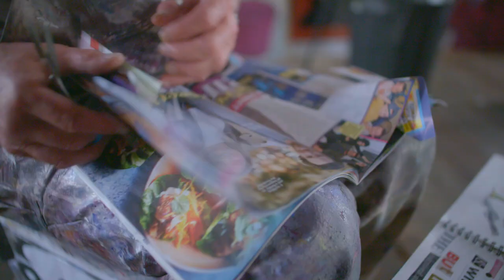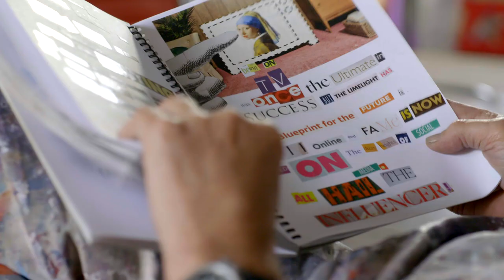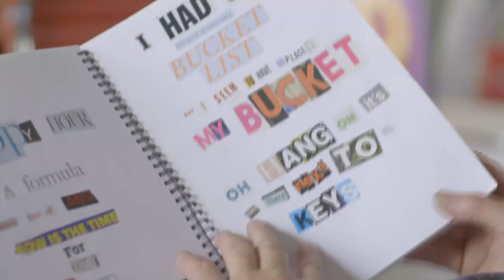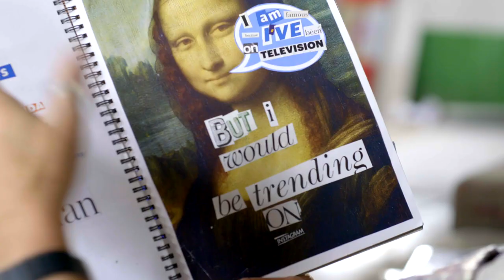Michael O'Connell - 2022 Exhibition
Celebrated West Australian Artist, Michael O'Connell, explains his 'writings' process prior to the upcoming -   'House' Exhibition - Dec 2, 2022

House: 38 Chester Street, South Fremantle.

Opening night. Fri 2nd December. 6 - 9 pm.

Then open daily from 4pm - 7pm until 6th December
or by appointment 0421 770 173